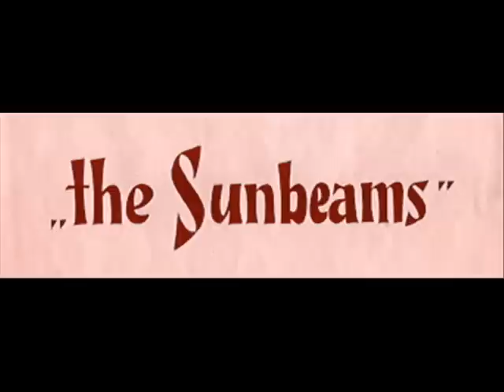The Sunbeams - Washington Square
The Sunbeams uit 's-Graveland.